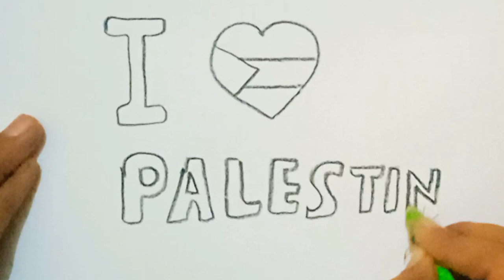How to Draw Palestine Flag ❤️ Filistin Bayrak (Bayrağı) Cizimi,HowTo Paint the PALESTINIAN flag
Palestine (Arabic: فلسطين, romanized: Filasṭīn, pronounced [fɪ.lɪs.tˤiː.n]), officially the State of Palestine[a] (دولة فلسطين, Dawlat Filasṭīn), is a state located in Western Asia. Officially governed by the Palestine Liberation Organization (PLO), it claims the West Bank, including East Jerusalem, and the Gaza Strip as its territory, though the entirety of that territory has been under Israeli occupation since the 1967 Six-Day War. As a result of the Oslo Accords of 1993–1995, the West Bank is currently divided into 165 Palestinian enclaves that are under partial Palestinian National Authority (PNA) rule; the remainder, including 200 Israeli settlements, is under full Israeli control. The Gaza Strip has been ruled by the militant Islamic group Hamas and has been subject to a long-term blockade by Egypt and Israel since 2007.

NATIONAL ANTHEM OF PALESTINE:
History:
The anthem was adopted by the Palestinian Liberation Organization in 1996,[2] in accordance with Article 31 of the Palestinian Declaration of Independence from 1988.[not verified in body] It replaced "Mawtini". It was written by Said Al Muzayin (a.k.a. Fata Al Thawra, "boy of the revolution"), while its music was composed by Egyptian maestro Ali Ismael. It was known as the "anthem of the Palestinian redemption".

Lyrics:
The word fidāʾīyīn is the Arabic plural of fidāʾī, which means "sacrifice" / "one who sacrifices himself" (a literal translation of fidāʾīyīn might be "martyrs"), and it originally comes from Persia, where the first band of fedayeen (also famous as "Hashshashin") was formed by Hassan-i Sabbah. The Palestinian fedayeen (from the Arabic fidā'ī, plural fidā'īyūn, فدائيون) are militants or guerrillas of a nationalist orientation from among the Palestinian people. Most Palestinians consider the fedayeen to be "freedom fighters".

palestine flag drawing
free palestine
palestine
palestine flag
how to draw palestine flag
palestine drawing
free palestine poster
free palestine drawing
save palestine drawing
how to draw paletine flag
save palestine
drawing palestine flag
palestine art
flag drawing
draw palestine flag
draw palestine flags